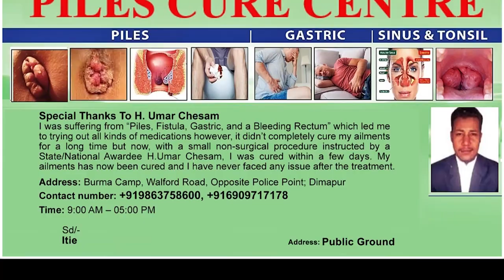CM RIO TO CHAIR CRUCIAL MEETING ON ENPO's DEMAND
Chief Minister Neiphiu Rio has called for a cabinet meeting on January 3 to deliberate on ENPO’s demands for Frontier Nagaland and take further measures. The meeting is considered to be crucial as the Eastern Nagaland area covers 20 legislative assembly constituencies. This is about one third of the total figures. The ENPO delegation is likely to hold another round of meetings in Delhi during the first week of this month. Previous talks between the centre and the ENPO have not shown any sign of positive outcome